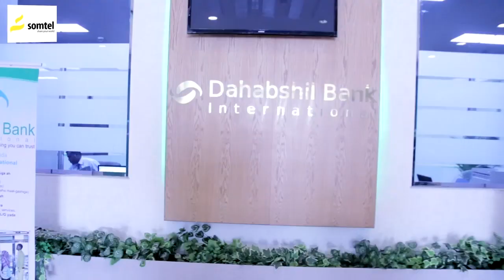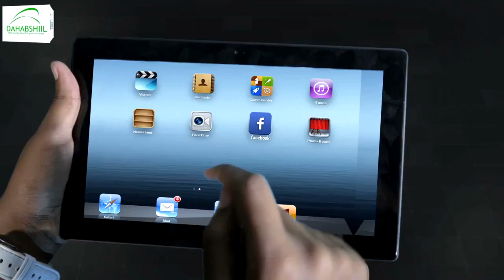Xildhibaan kamid ah golaha deegaanka cusub ee degmada Berbera ayaa beeniyay inuu afduubanyahay.